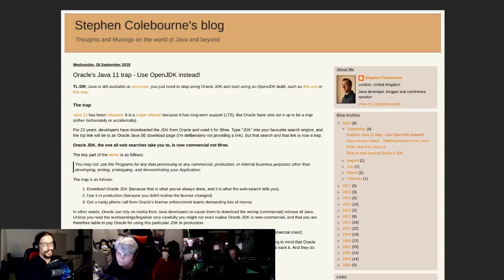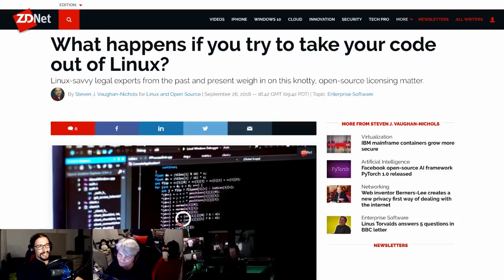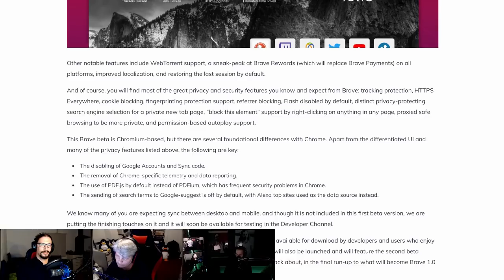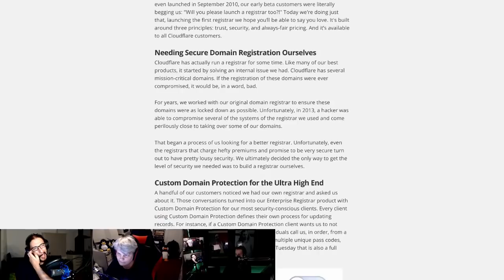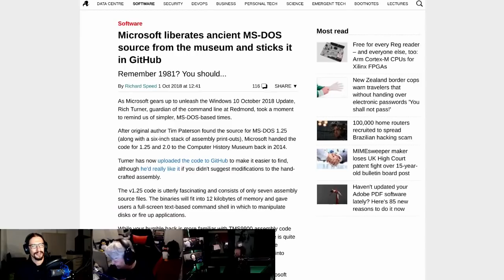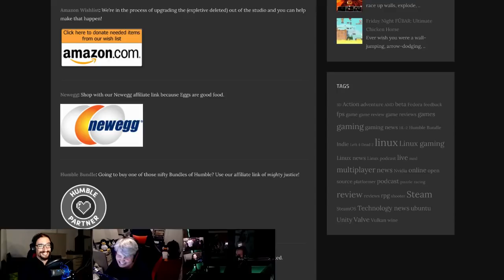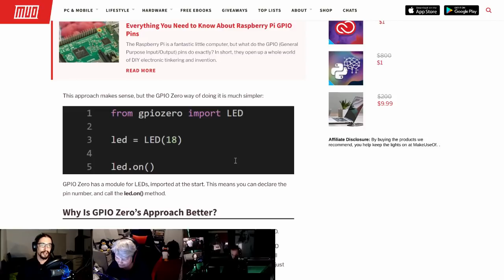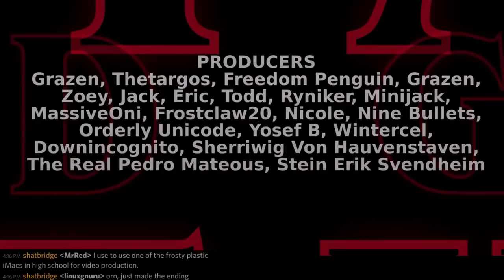LinuxWeeklyDailyWednesday138: Schrome Book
Linux dominates Azure, Brave readies a point release, System76 teases a new open-source computer and can you take back code?

Special tanks to:
Michael (increased pledge)